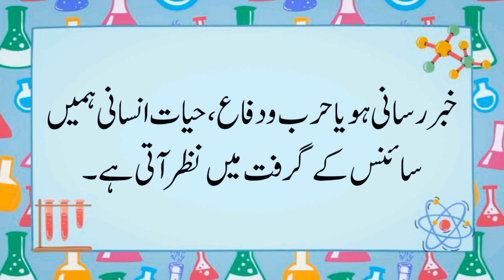Urdu essay science ke karishmay ||سائنس کے کرشمے|| mazmoon || wonder of science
urdu essay on wonder of science
mazmoon science ke karishmay
science ki ahmiyat
science ke faide
science ki barkatain
science per mazmoon
10 lines on science ke karishmay
essay in urdu